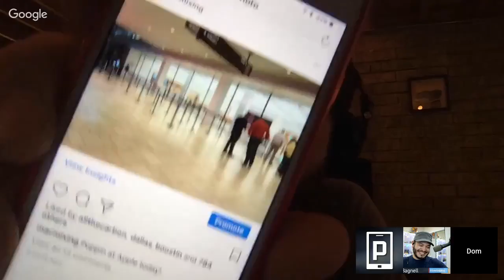iPhone 8: the consumer vs the future | PNWeekly 272 (LIVE at 3pm ET) | Pocketnow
If things pan out the way analysts think it will, where does the iPhone 8 leave the consumer, who may be "stuck" with a top-tier device, but not get all the future-proofing of the tippiest of the tip-top features? We debate with Dom Esposito on where Apple is on the gauge and talk about the big news of the week with this episode of the Pocketnow Weekly!